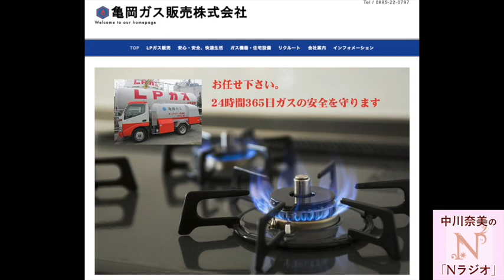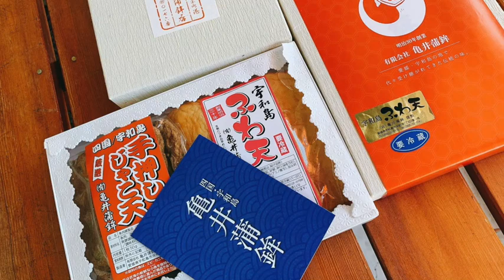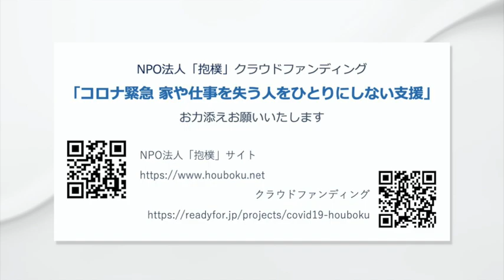中川奈美の「Nラジオ」第7回 2020年7月12日放送分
歌手・声優・ナレーター、中川奈美のラジオ番組「Nラジオ」アーカイブです。

本放送は、宇和島ケーブルテレビ株式会社の放送局「FMがいや」で、毎月第二・第四日曜日、17:00と再放送21:00で放送中です！

＊権利楽曲は、放送時と差し替えをしております。

今回のゲストは、声優・ナレーターの
小野涼子さんです！

ハマっ子の涼子さん、ベイスターズ愛が聴けるのでしょうか？
カワイイお人柄と美声を、お楽しみください⭐︎
【楽曲紹介】
中川奈美がコーラス・ボーカルディレクションを担当した、
ICHIGOTANUKIチャンネルの菅原奈月さん・Vitaly Suntsevさんの楽曲
「風の翼に乗って」〜オペラ「イーゴリ公」より「韃靼人の踊り」〜
が登場！！
西日本豪雨チャリティCD「愛」の中村和宏氏によるアレンジ・ミックスにより、壮大な世界を描いています。

後半は、NPO法人「抱樸-ほうぼく-」さん（ ）がチャレンジしている
クラウドファンディング（ ）について、想いを語りました。
応援のために創り上げた曲も登場。
ぜひ、ご協力のほど、よろしくお願いいたします！

「鬼滅の刃」19話挿入歌「竈門炭治郎のうた / 椎名豪 featuring 中川奈美」他コーラス、「テイルズ オブ ザ ワールド レーヴユナイティア」OP「光る闇」　ED「懐かしい夢」、太鼓の達人「DON’T CUT」「崩冠の紅月」、「Fate Grand Order × 氷室の天地〜７人の最強偉人篇〜」エンドロール、その他「テイルズ オブ」「GOD EATER」「鉄拳」「NieR」「アイドルマスター」シリーズなどでコーラスやメインボーカルとして歌唱する、中川奈美のラジオ番組。